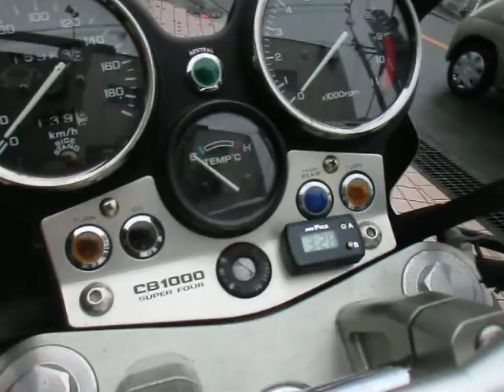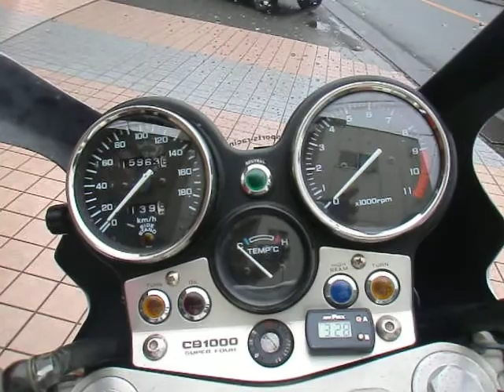Super Custom CB1000SF BIG1 Honda, the world's